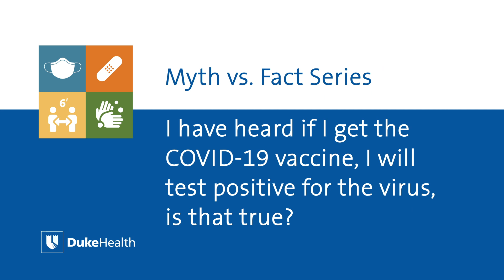Will the COVID-19 Vaccine Cause Me to Test Positive for COVID-19? | Duke Health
Dr. Cameron Wolfe, Duke Health infectious disease specialist, explains why the COVID-19 vaccine will not cause a positive test result.
Safe, tested and effective – the COVID-19 vaccine is one more way to stay healthy.